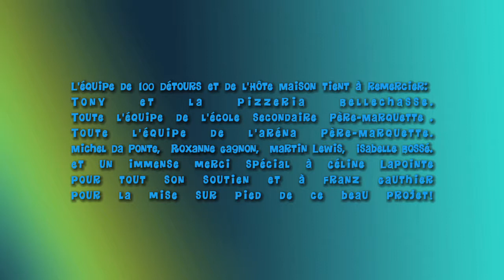Les aventures de Boris l'ours (ÉPISODE 2).